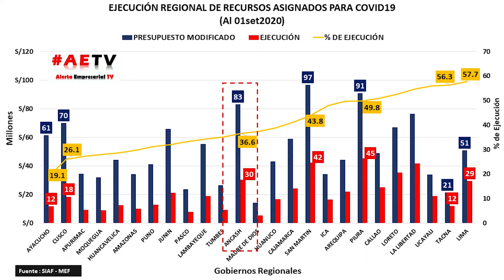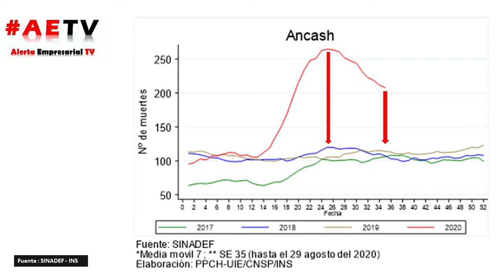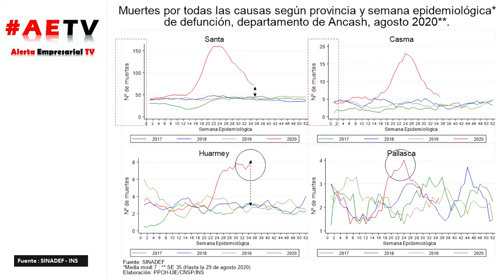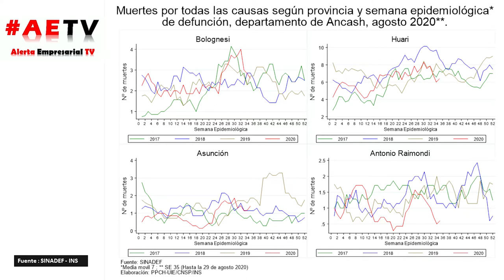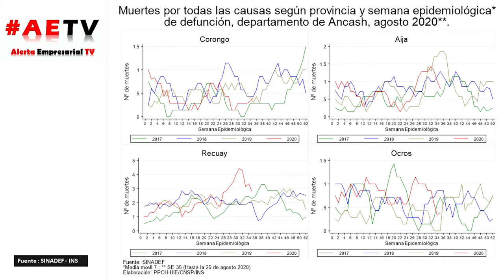ANCASH LEVE DISMINUCIÓN EN CANTIDAD DE DEFUNCIONES PRESUNTAMENTE COVID19